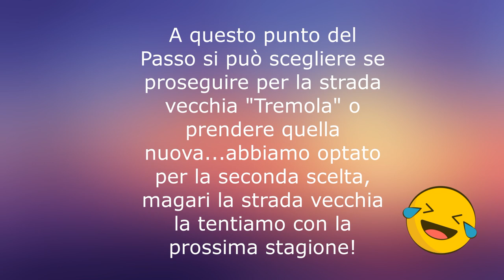Passo del San Gottardo🇨🇭- Alle prese con i primi tornanti 🥵😱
Svizzera...Passo del San Gottardo (2106 m s.l.m.)...La Marika alle prese con i suoi primi tornanti.
Il Passo del San Gottardo con la sua suggestiva e antichissima strada "Tremola" nota anche per il suo pavè è un passo molto sugeestivo della Svizzera. Noi abbiamo percorso solo la prima parte della strada originale, poi ci siamo spostati su quella nuova...altrimenti eravamo ancora la con la mia bravura nel fare i tornati..